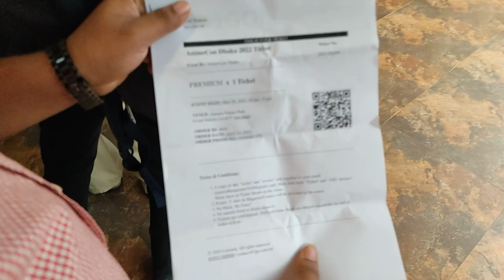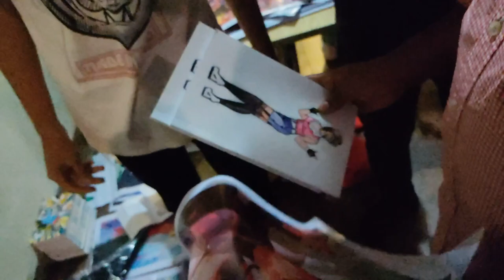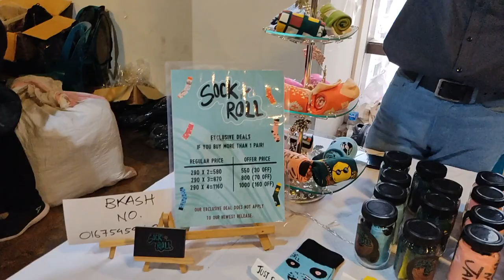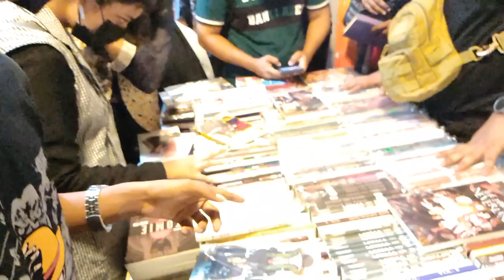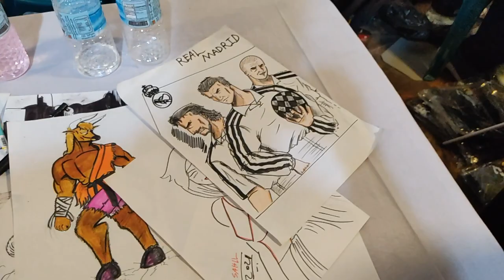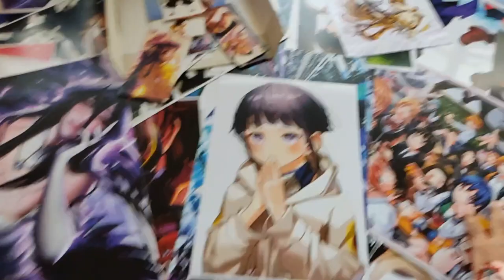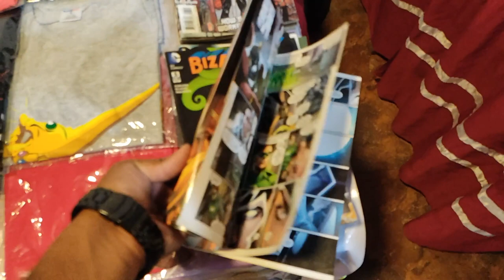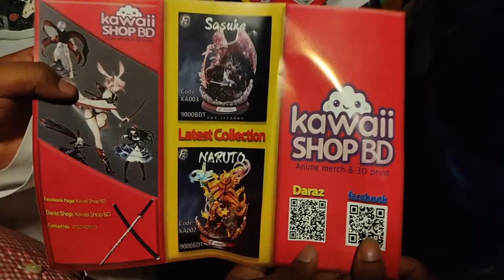AnimeCon Dhaka 2022: Mirai part 01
Event details:

Cosplay
Karaoke
Japanese traditional dance
Music band performance
Goldfish scooping
Anime gaming competition
Anime quiz competition
Japanese authentic food
Anime merchandise stalls